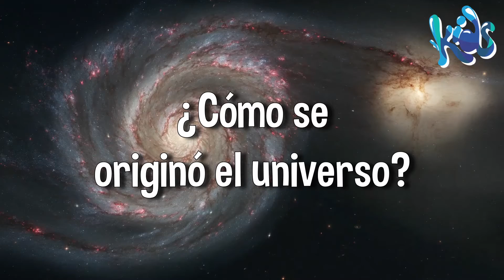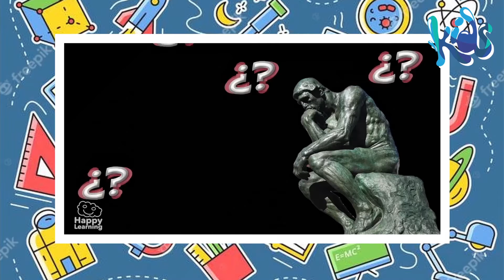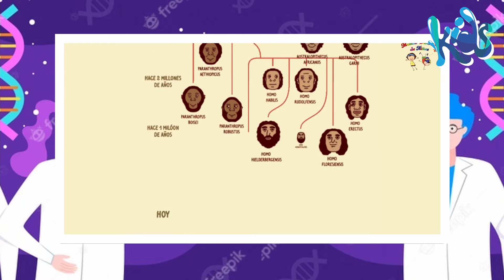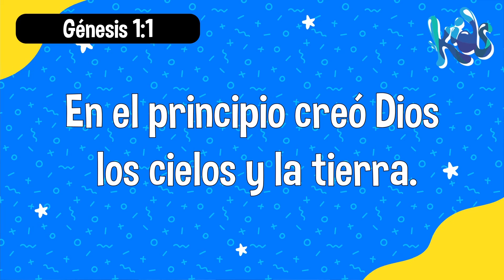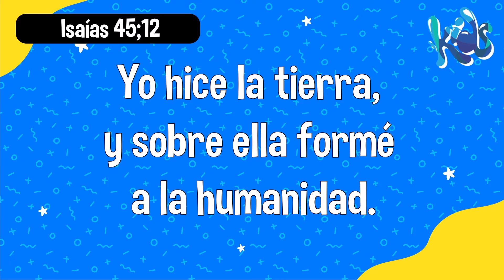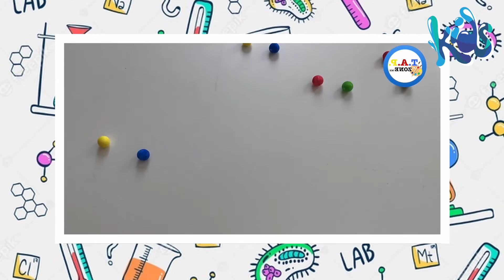Agua Viva Kids - Creación Vs Evolución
Bienvenidos a AguaVivaKids 🥳👧🏻👶🏽🧒🏼👦🏻

Hoy tenemos un nuevo mensaje en línea,
Mantente conectado y disfrutemos juntos.

Recuerda que puedes descargar la Biblia para niños en este